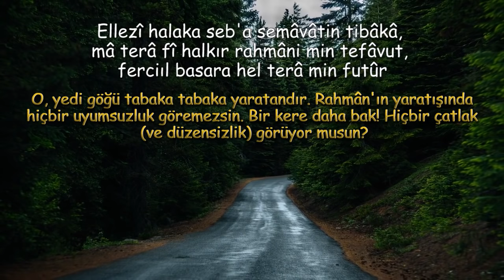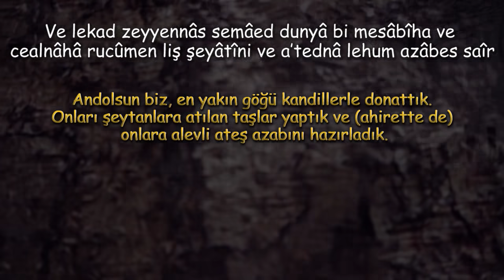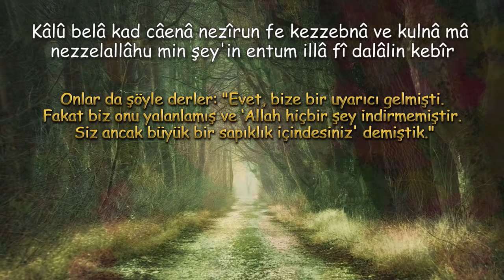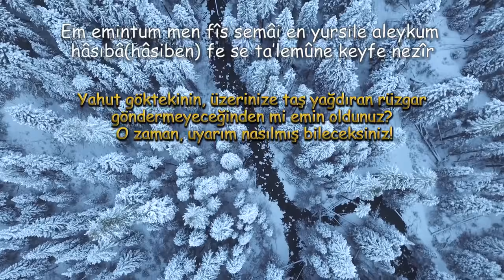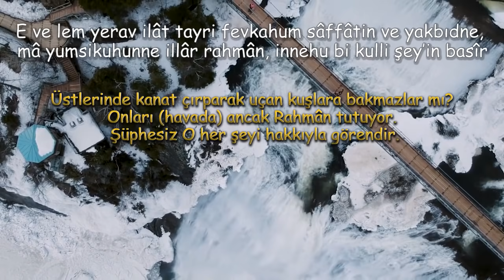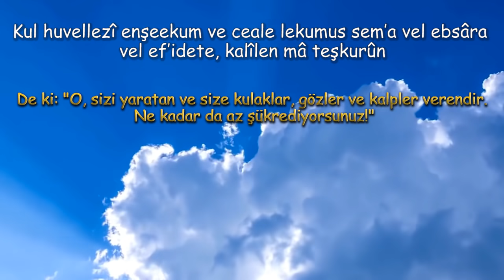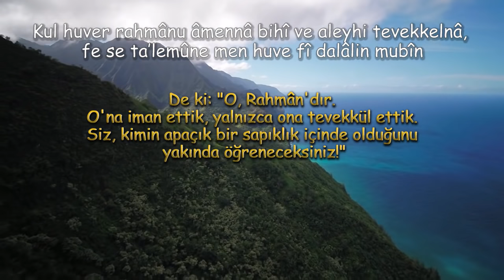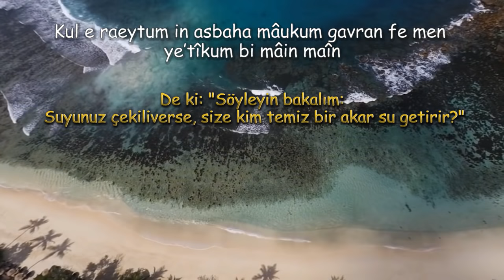Rahatlamak,Stresinizi Atmak İçin Kuran'ın Kalbinize Dokunmasına İzin Verin.MÜLK SÜRESİ İsmail Annuri